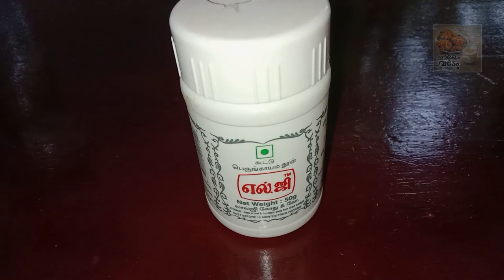ഇനി മായങ്ങൾ ചേർന്ന സാമ്പാർ പൊടി വാങ്ങേണ്ട. സൂപ്പർ സാമ്പാർ പൊടി വീട്ടിലുണ്ടാക്കി സൂക്ഷിക്കാം.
ഇനി മായങ്ങൾ ചേർന്ന സാമ്പാർ പൊടി വാങ്ങേണ്ട. സൂപ്പർ സാമ്പാർ പൊടി വീട്ടിലുണ്ടാക്കി സൂക്ഷിക്കാം. കേടുകൂടാതെ കുറേ കാലമിരിക്കും